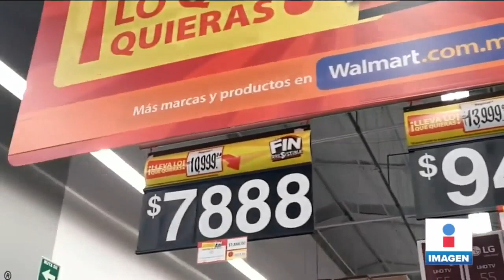Prevén disminución de 5.5% en estados del país por Presupuesto 2021 | Noticias con Yuriria Sierra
De acuerdo al análisis del Presupuesto2021 publicado por el periódico Excelsior, los estados del país también tendrán una disminución de 5.5% en los ingresos provenientes del gobierno federal.